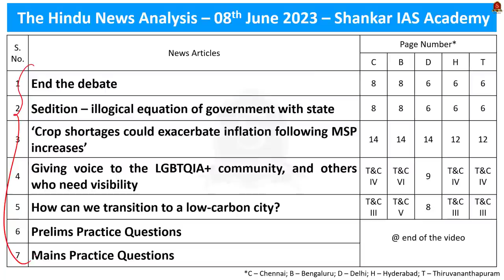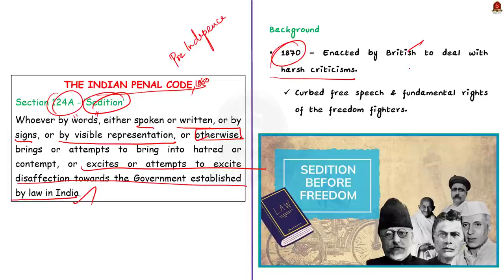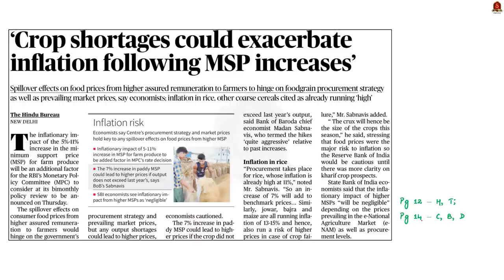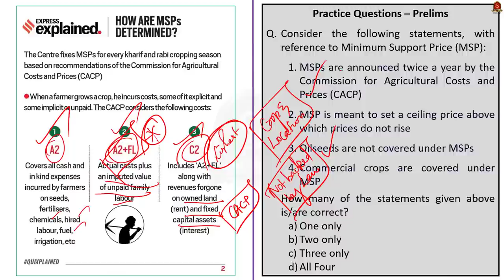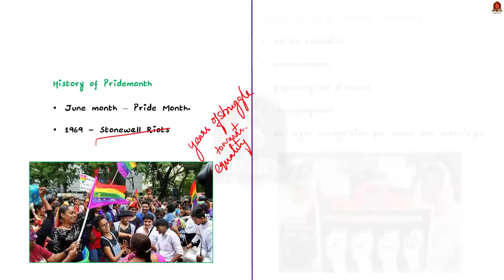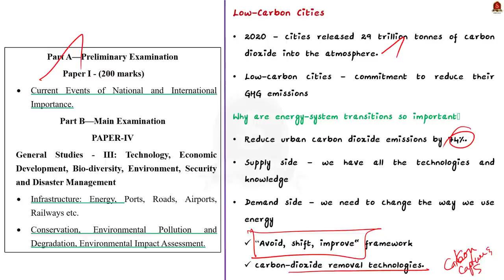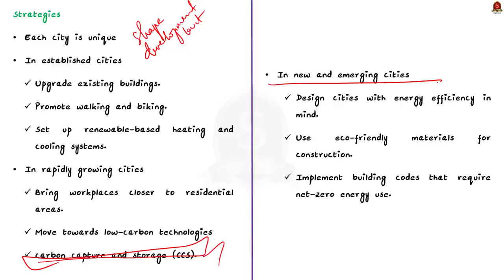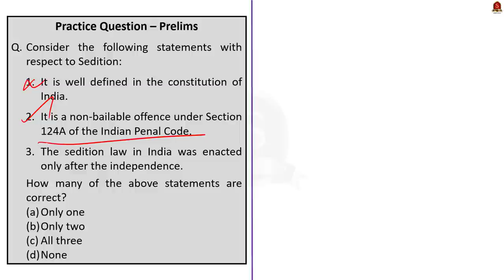The Hindu Daily News Analysis || 08th June 2023 || UPSC Current Affairs || Mains & Prelims '23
Handwritten Notes convenient for printing:
a. Single Side Notes:

Time Stamping
►►Introduction - 00:00
►►List of Topics - 00:11
1. End the debate - 00:23
2. Sedition – illogical equation of government with state - 00:23
3. ‘Crop shortages could exacerbate inflation following MSP increases’ - 06:23
4. Giving voice to the LGBTQIA+ community, and others who need visibility - 11:00
5. How can we transition to a low-carbon city? - 15:23
6. Prelims Practice Questions - 21:20
7. Mains Practice Questions - 23:24